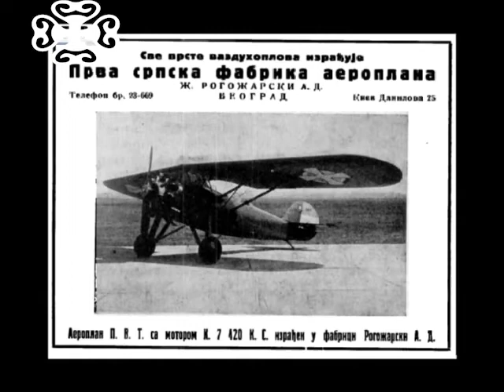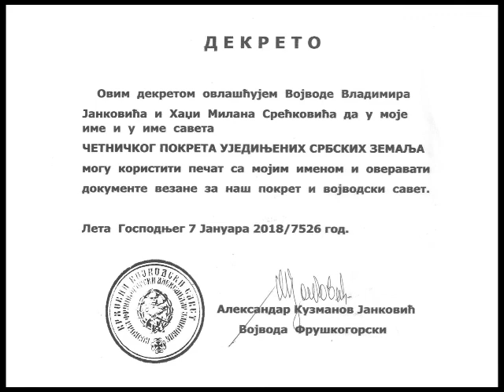Vojvoda Aleksandar Jankovic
Vojvoda Aleksandar Janković je rođen 1921. godine u Irigu. Malu i veliku gimnaziju završio je u Šapcu i Rumi, a Vojnu podoficirsku školu za pilote u Skoplju. Poslednji živi pilot kraljevske avijacije. Bio je pripadnik Mačvanskog četničkog odreda Koste Pećanca, koji ga je zbog herojstva u odbrani kralja Petra Drugog mladog proglasio fruškogorskim vojvodom na predlog Vojvode Omiljena Milića.
- Nemački napad 4. aprila 1941. zatekao ga je u vojnoj bazi kod Nikšića, odakle je Kralj sa Kapinog polja odleteo u izgnanstvo. Naša avijacija je branila njegov život. Borio se u Srbiji kao četnik, ali su ga Nemci strpali u niški zatvor. Pet puta su ga vodili na brdo Bubanj iznad Niša na streljanje. Prebačen je u maju 1943. u Beograd, gde je proveo dva burna meseca kao uhapšenik i deportovan u Nemačku.
U Veneceuelu je ušao 1947. godine sa još 250 Srba. Radio je kao računovođa u provincijskoj poljoprivrednoj zadruzi, kao trgovac kozmetikom, nadzornik u fabrici automobila. Bio je kontrolor artikala u kompaniji "Sijers", sa platom od 3.000 bolivijera. Kada se početkom pedesetih preselio u prestonicu Karakas otvorio je vlastitu trgovačku firmu, oženio se Hildom, mladom Portorikankom, dobio 1956. ćerku Veru.